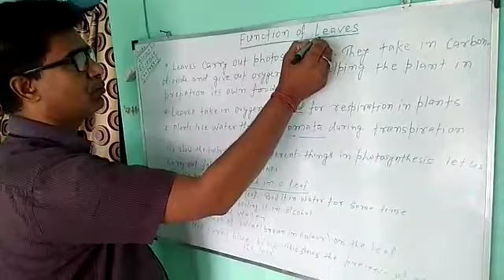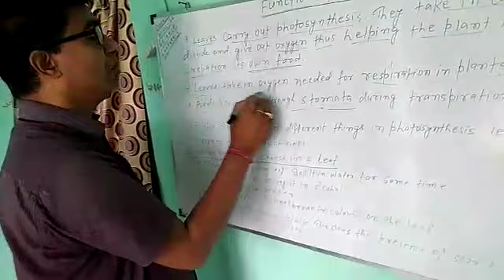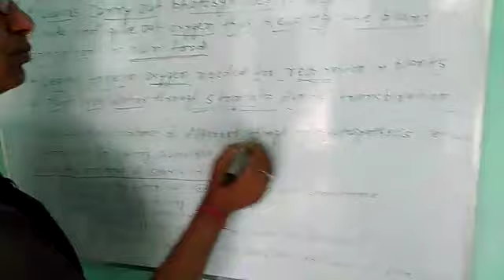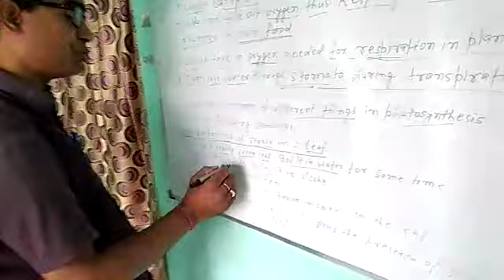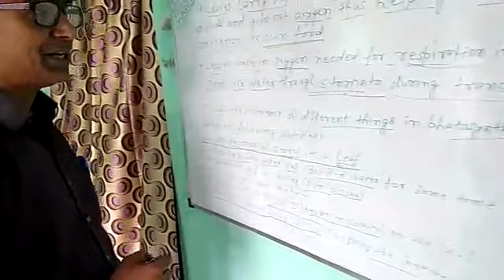Lecture_4_Class 4 ( Science Chap-1 )